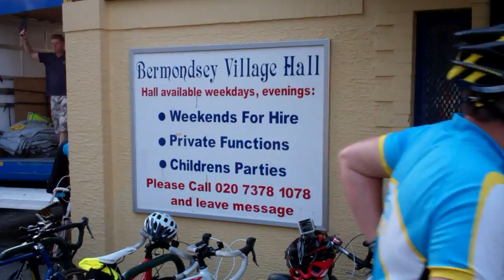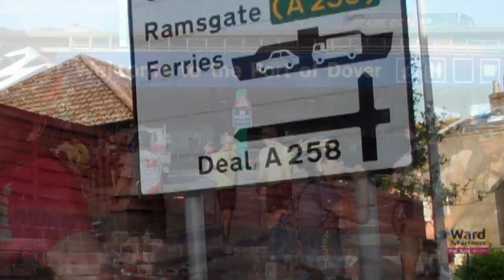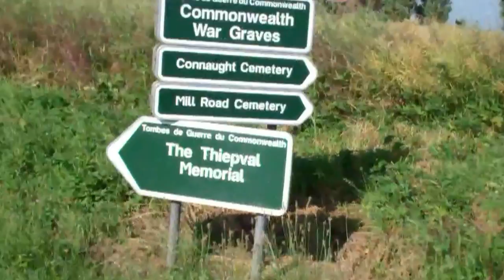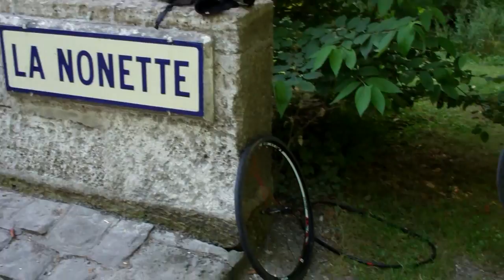Action Medical Research - London to Paris Cycle - July 2013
300+ cyclists raise money for sick kids by cycling from London to Paris on four of the hottest days of 2013. This video captures just a few of the fabulous views and fund raisers facing pain so that the kids don't have to.